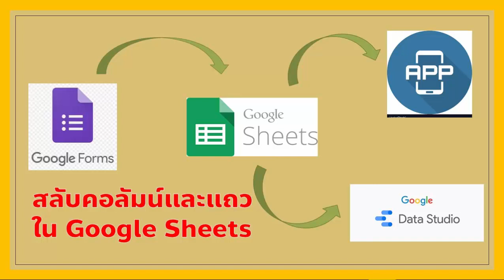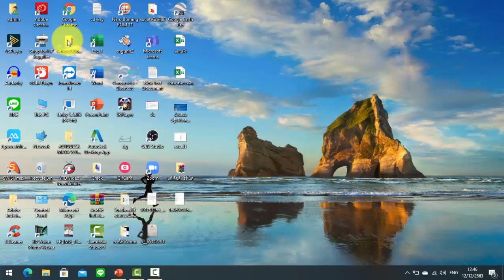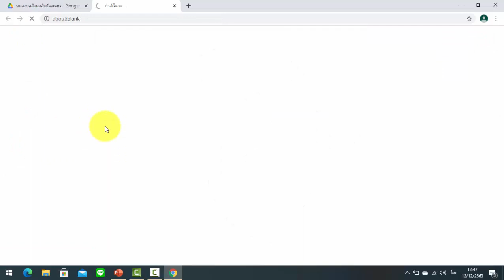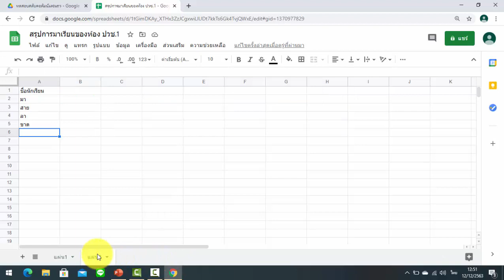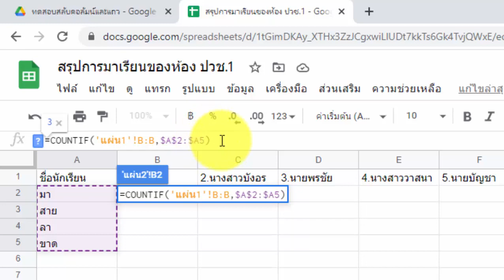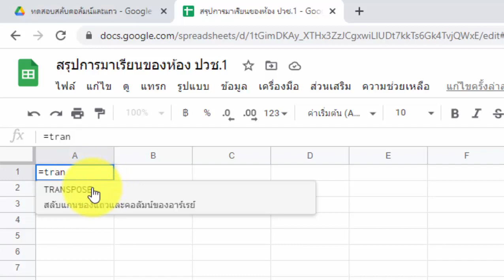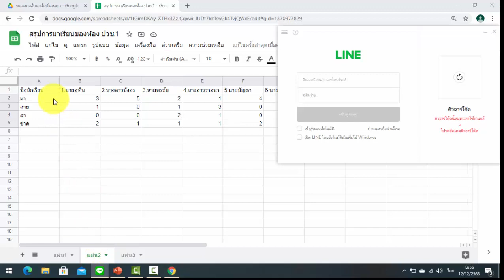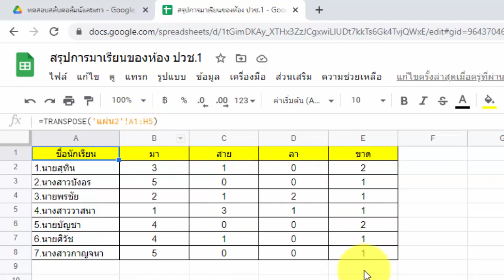สลับคอลัมน์และแถวใน Google Sheet